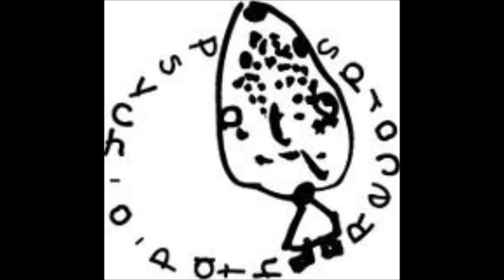Old Believers - Old Believers 1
"Of Jesus With Me", 2006